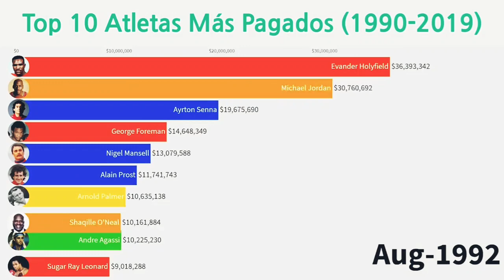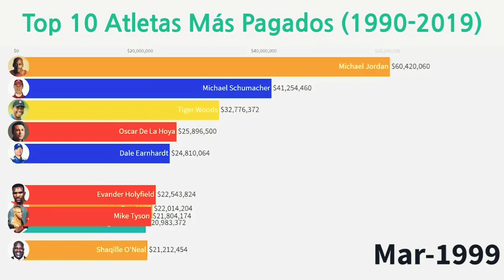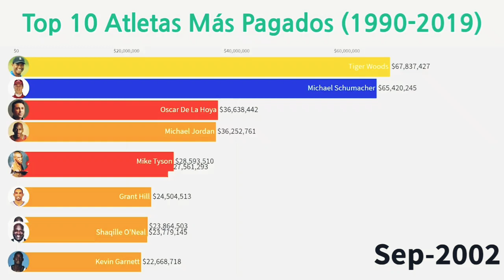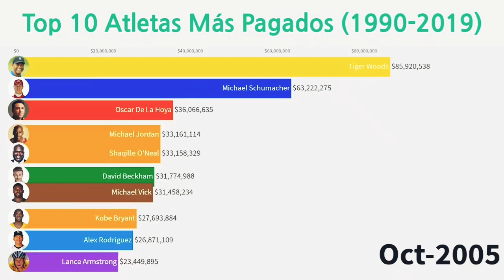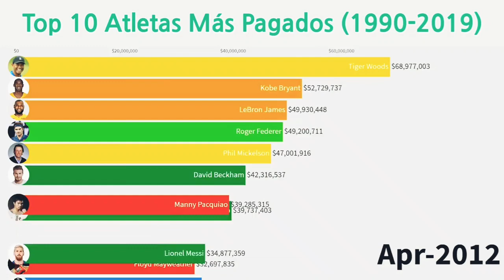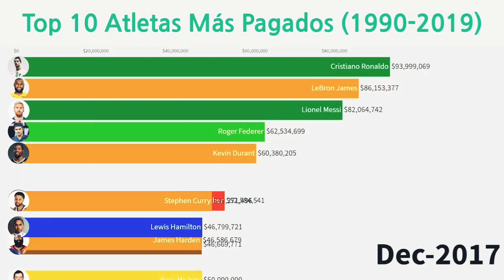Top 10 Highest-Paid Athletes (1990-2019) Forbes!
The highest paid athletes from 1990 to 2019 according to the Forbes rating. Data includes prizes such as money, wages, sponsorships, etc. the Color of the lines indicates the sport, showing which sports were more dominant each year. For example, red lines (Boxing / MMA) and orange lines (basketball) show great popularity in the 90's to the early 2000s.
 Data: Forbes